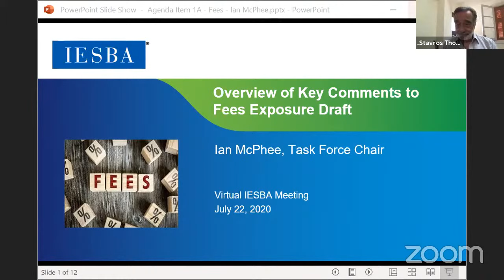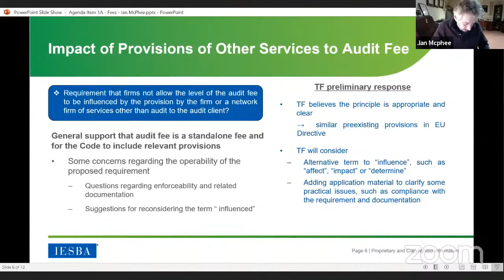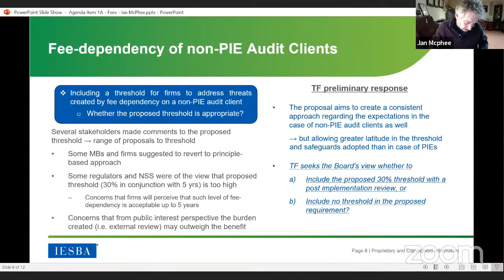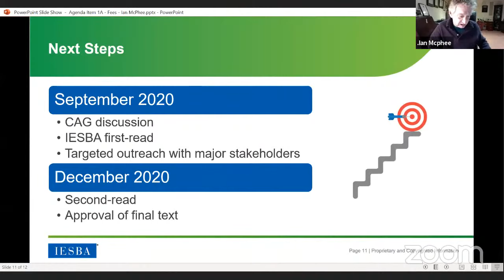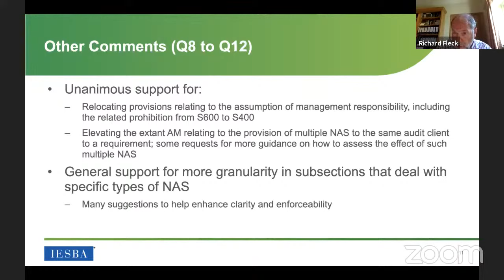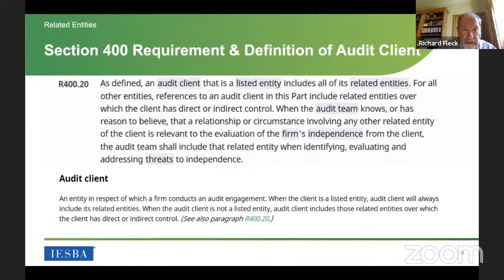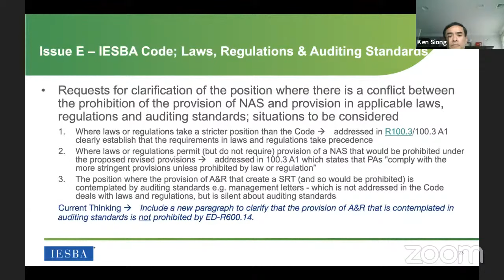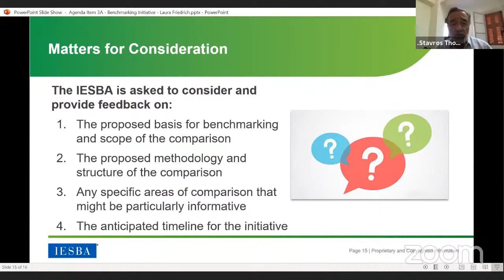IESBA Board Meeting July 22, 2020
This is the 69th meeting of the International Ethics Standards Board for Accountants (IESBA).

For more information please see below.